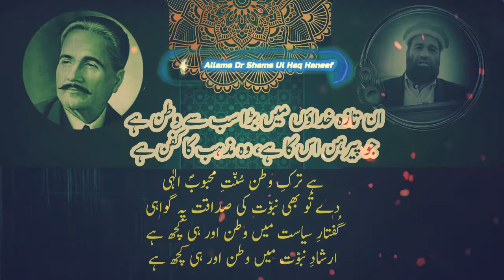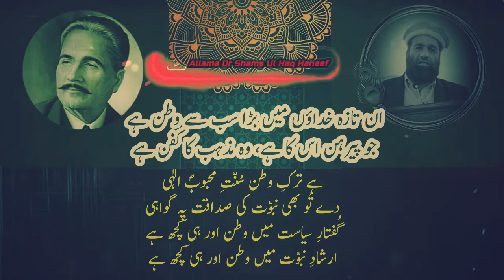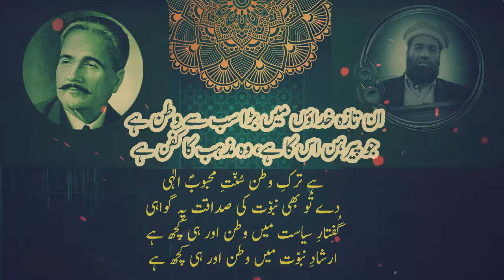ان تازہ خداؤں میں بڑا سب سے وطن ہےجو پیرہن اس کا ہے، وہ مذہب کا کفن ہے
ہے ترکِ وطن سُنّتِ محبوبؐ الٰہی
دے تُو بھی نبوّت کی صداقت پہ گواہی
گُفتارِ سیاست میں وطن اور ہی کچھ ہے
ارشادِ نبوّت میں وطن اور ہی کچھ ہے